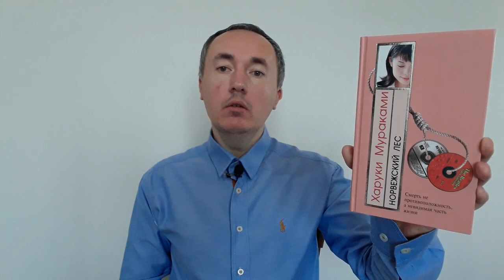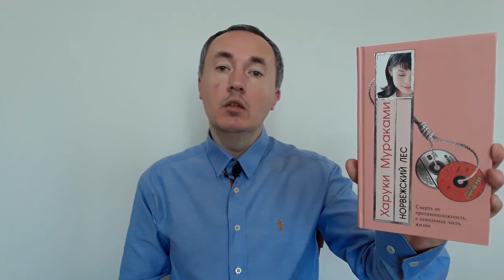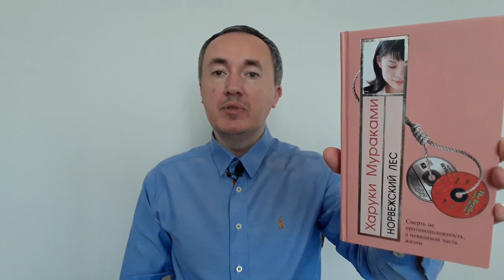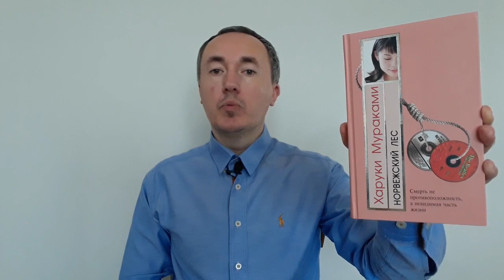Норвежский лес - Харуки Мураками | Отзыв и обзор | Список музыки в описании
В видео рассказываю о впечатлениях от романа Харуки Мураками «Норвежский лес».

Музыка из романа Харуки Мураками «Норвежский лес» (там, где возможно, ссылки на официальные каналы исполнителей).

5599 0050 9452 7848